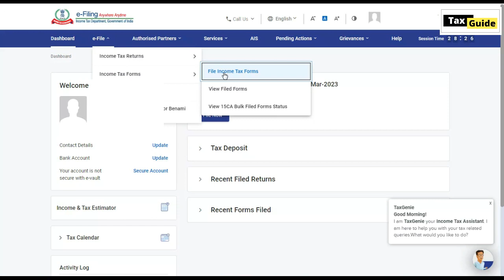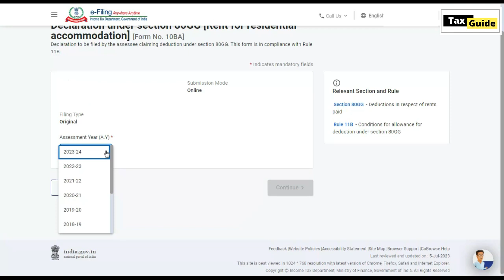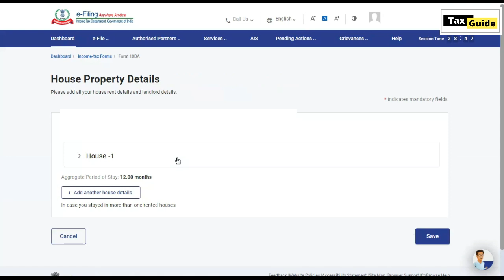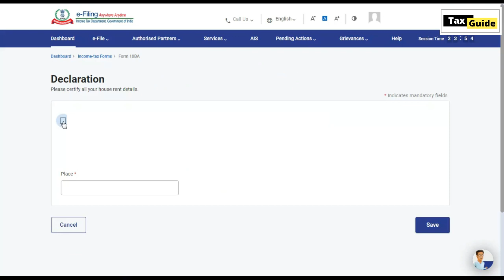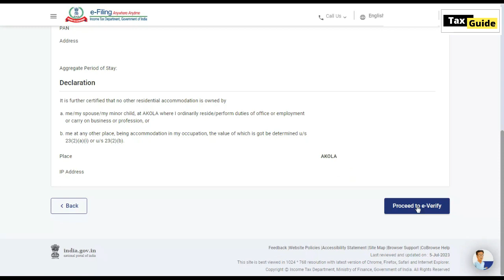How to File Form 10BA u/s 80GG | Form 10BA filing process for deduction of House Rent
Video topic:
How to file form 10BA for 80GG | Form 10BA filing procedure for deduction of House Rent u/s 80GG

How to file form 10BA online on Income Tax portal – declaration for deduction of house rent under section 80GG

In this I explained the live process about Form 10BA Filing Procedure u/s 800GG for Rent Paid Deductions Calculation. If taxpayer wants to claim deduction of House rent from his income then he required to file Declaration for deduction of house rent u/s 80GG in Form 10BA.

Video covered:
How to file form 10BA for 80GG
Form 10BA filing procedure for deduction of House Rent u/s 80GG
How to file form 10BA online on Income Tax portal
Declaration for deduction of house rent under section 80GG
80GG Rent Paid Deductions Calculation
80GG Deduction Limit with Form 10BA Filing Procedure
Form 10BA Filing Procedure 800GG Rent Paid Deductions Calculation
80GG Deduction Limit
Live - File Form 10BA online
Declaration for deduction u/s 80GG in Form 10BA
Declaration under section 80GG (Rent for Residential accommodation)

Section 80GG of Income Tax Act in Hindi | House Rent deduction in Income Tax | Deduction u/s 80GG